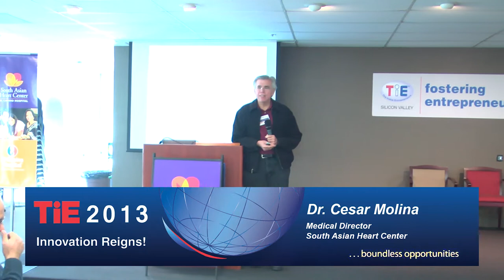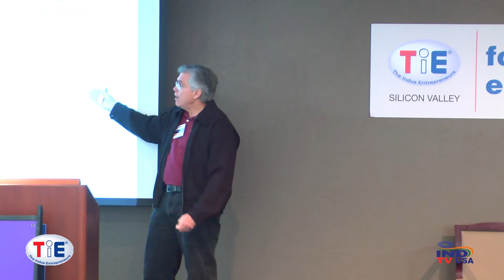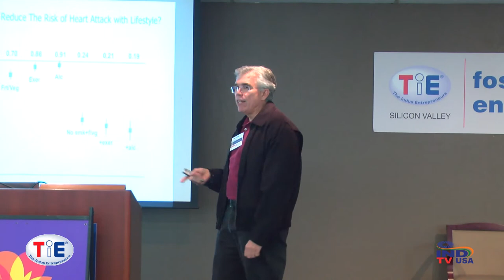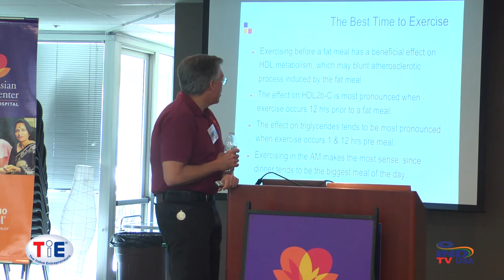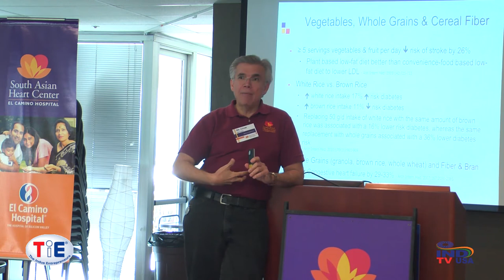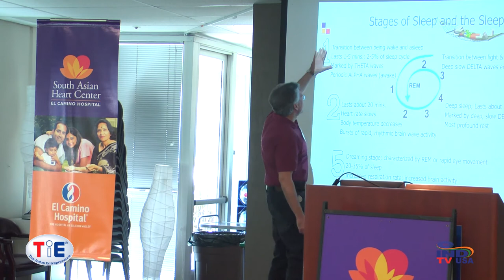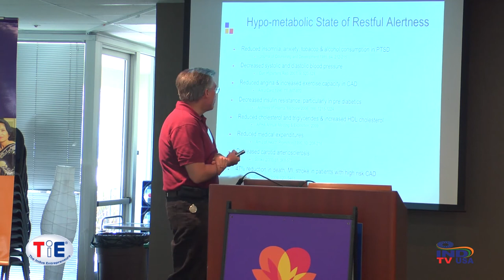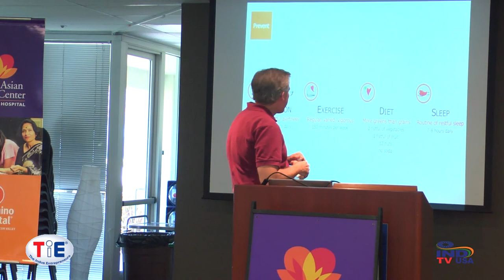AIM to Prevent: Healthy Heart Screening Workshop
TiE Silicon Valley is proud to host the South Asian Heart Center's unique program, AIM to Prevent, on Saturday, January 18, 2014. Join us for a special Invest in Your Heart program that features a comprehensive screening right here at TiE headquarters. The program also includes a workshop where you will have the opportunity to ask expert counselors -- cardiologists, registered dieticians, meditation teachers, and exercise physiologists - all your questions. Additionally, there will be an informative, in-depth seminar about the Center's Lifestyle MEDS (Meditation, Exercise, Diet, and Sleep) curriculum by Dr. César Molina, the Center's Cardiologist and Medical Director.

The South Asian Heart Center was established in the Silicon Valley in 2006 to address the high incidence of heart disease and diabetes in South Asians and to date has completed 4,500 participant screenings. An independent study comparing the Center's Lifestyle MEDS program to routine medical care at physician offices demonstrated the efficacy of lifestyle modifications.